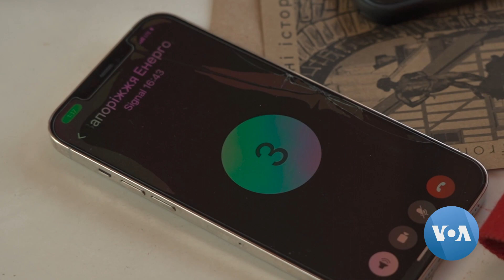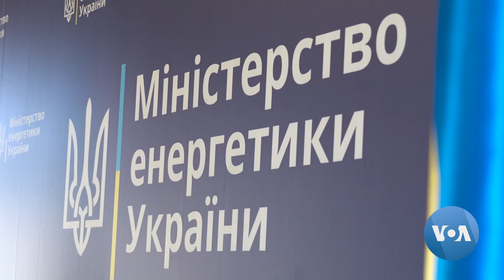Destruição de uma barragem ameaça a Central nuclear de Zaporizhzhia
As autoridades ucranianas estão em estado de alerta após a destruição da central hidroelétrica de Kakhovka e afirmam que as inundações do reservatório danificado estão a ameaçar a central nuclear de Zaporizhzhia.